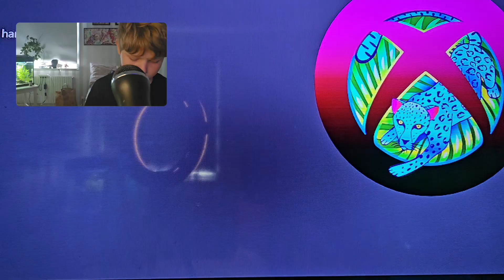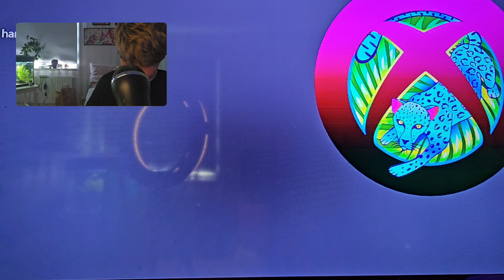spelar fortnite med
Milton